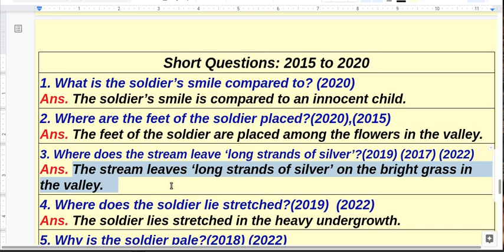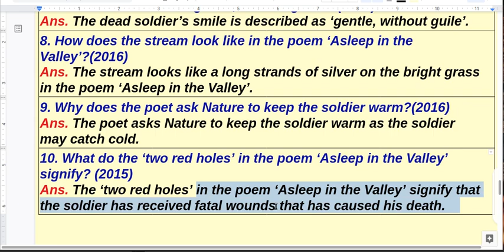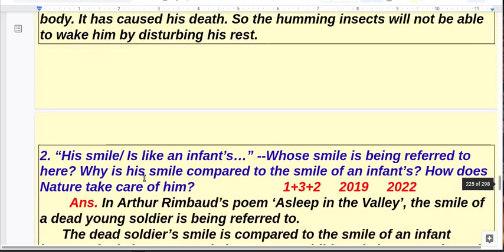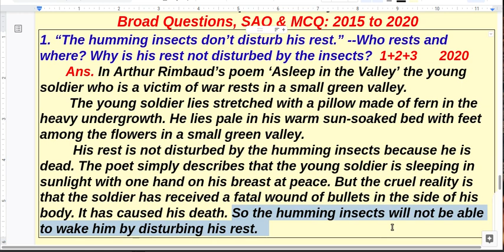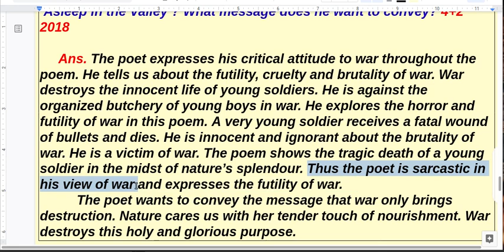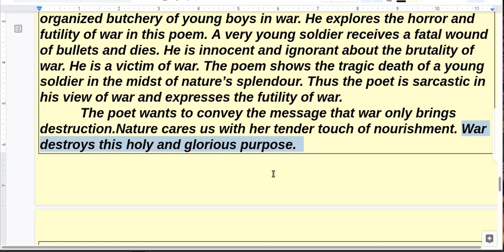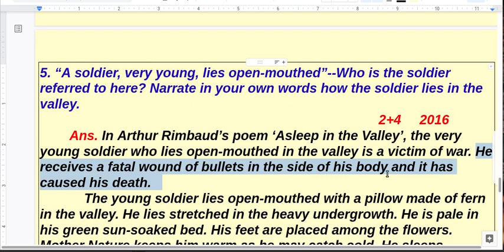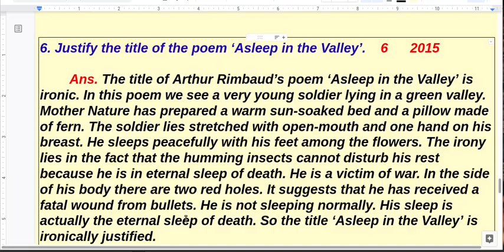Online English Class for XII: Class No. 2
SAQ, MCQ & Broad Questions of Asleep in the Valley with Answer, 2015 to 2022.